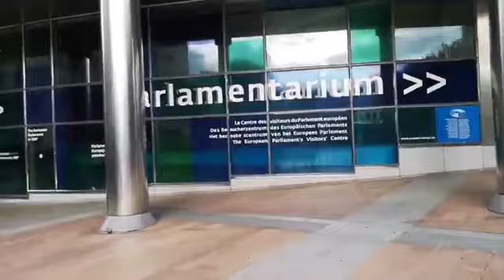Manifestation de la diaspora camerounaise au parlement européen à Bruxelles — Belgique ce 07 sept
MERCI DE PARTAGER SVP

Je vous souhaite un bon moment sur cette modeste chaîne de partage.

Thanks for sharing  PLEASE